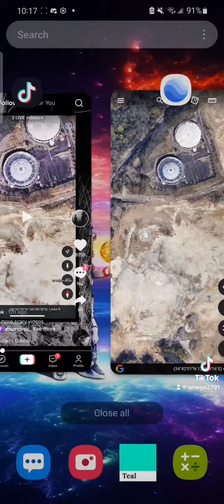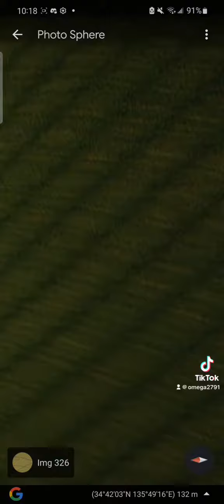Mar. 24, 2022